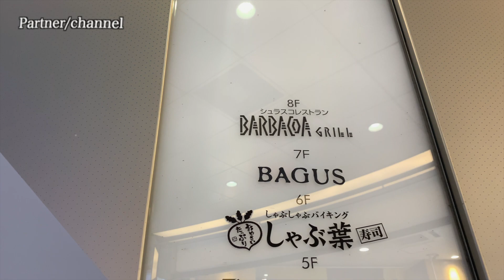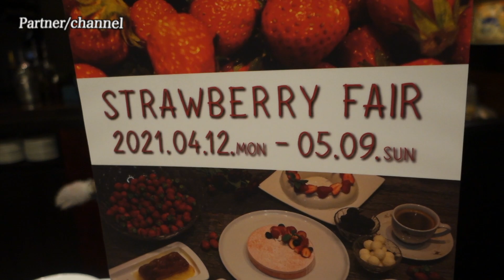お肉好き必見♡食べ放題の大阪おすすめ肉バル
いつも動画をみて頂きありがとうございます♡
自粛前最後のディナーへ行ってきました♪
コロナ対策バッチリ！
お肉＋野菜＋デザートその他…全て食べ放題で大満足です☺︎

こっちもぜひみてね♡